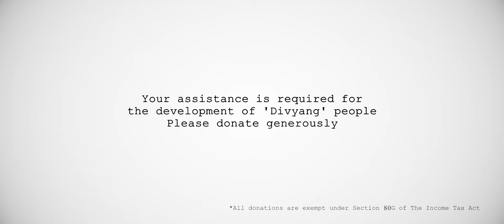Gokul Society for the 'Divyang' | Heroes of Doon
Life for the physically challenged is tough. It’s an everyday struggle not just for them but for their loved ones too. But with NGOs like Gokul, a constant effort is made towards improving the life of those who are differently abled. A positive environment of support and guidance is fostered, helping the ‘Divyang’ to overcome their barriers, enabling them to see light where earlier there was darkness and helping them to enjoy life to the fullest.